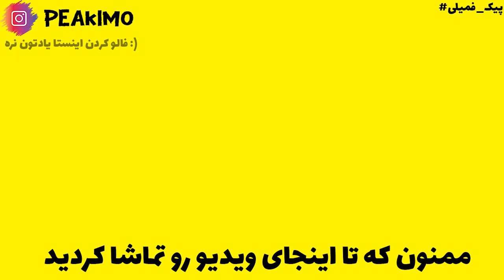(ماینکرفت هاردکور خدادوست) فارم آهن زیر زمینی!؟ Hardcore Khodadost: E8 Iron Farm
توی این ویدیو در جستجو برای ساخت فارم آهن زیرزمینی بودیم تا بسازیمش و توی این مسیر اتفاقاتی برای فارم افتاد که باعث تغییراتی توی. تا انتهای ویدیو رو ببینید و لذت ببرید دوستان خوبم
💕پیکیمم و اینجا هاردکور دنیای خدادوسته

Tags

CopyRight